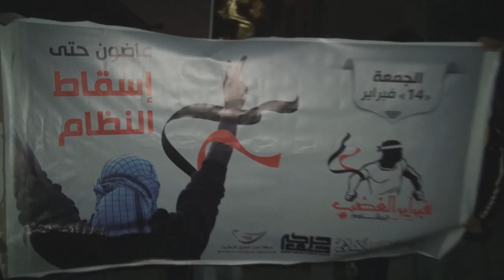مسيرة "النويدرات تريد إسقاط النظام" - النويدرات 14/2/2014 Bahrain